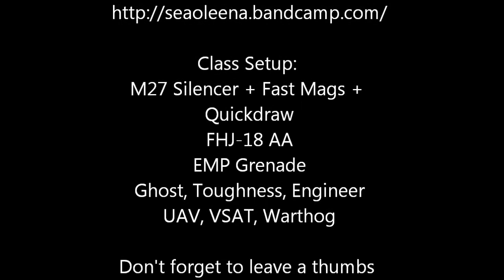Sea Oleena - Southbound - Black Ops 2 Warthog Gameplay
Warthog on Carrier = Win